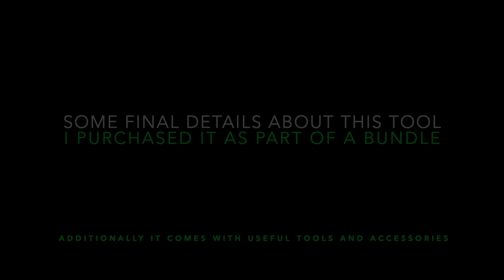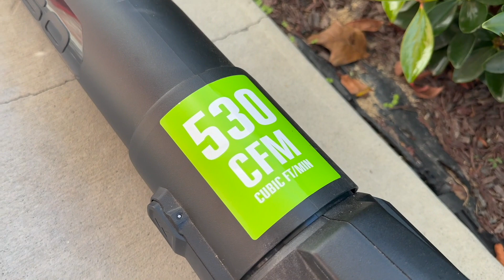Cordless Tools Demo: Greenworks 40V and Ego Power+ 56V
Greenworks 40V Push Lawn Mower bundle with charger and batteries (4.0Ah + 2.0Ah)
Greenworks 40V Pole Hedge Trimmer

Link to GreenWorks G-MAX 40V Li-Ion Battery (4.0 A/h)

Ego Power+ Cordless 56V Leaf Blower

EGO Power+ BA1400T 56-Volt 2.5 Ah Battery

Brief description about each tool:
Greenworks 40V Push Lawn Mower works great and has provided many benefits to when maintaining my lawn.
Greenworks 40V Pole Hedge Trimmer works great and has provided many benefits to me when maintaining shrubs and bushes.
Ego Power+ Cordless 56V Leaf Blower works great and has provided many benefits to me when cleaning up leaves and lawn trimmings around the house. This blower is great for all year long work and during fall season to gather and clean up all the leaves.